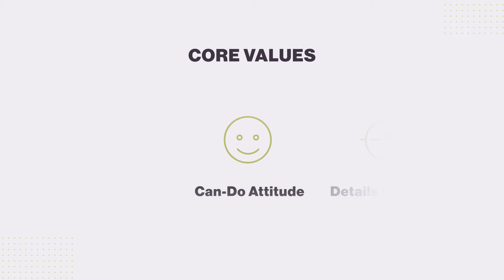Get to know LAIRE!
LAIRE is a digital marketing agency, specializing in the inbound methodology in the B2B space. See all of our services and meet our team